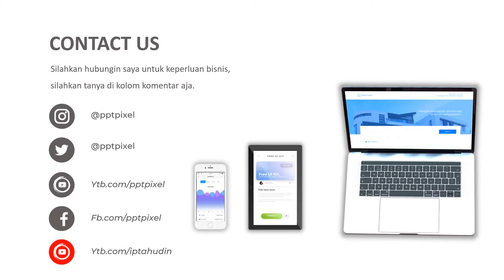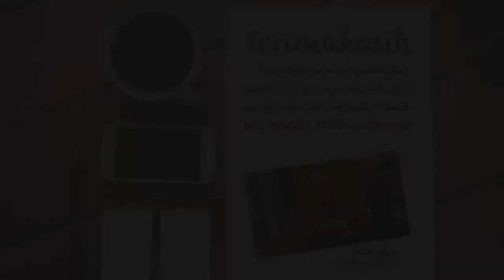Iklan saus asam manis, saosin, saosin voices, saos samyang, saos sosis bakar, saos dimsum ayam